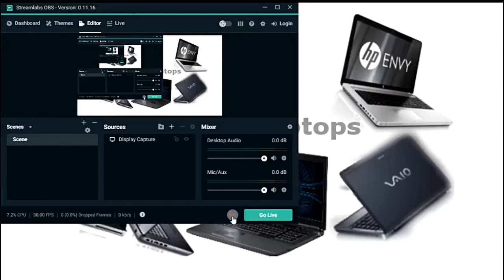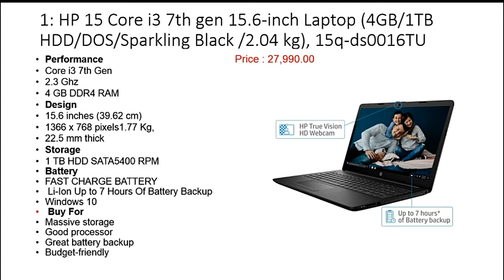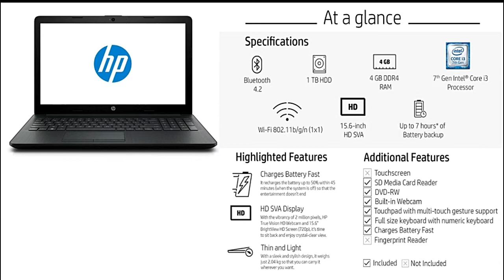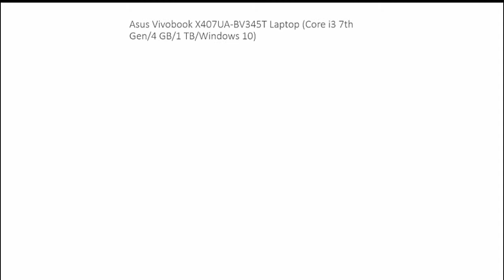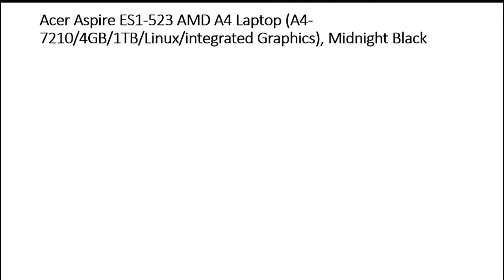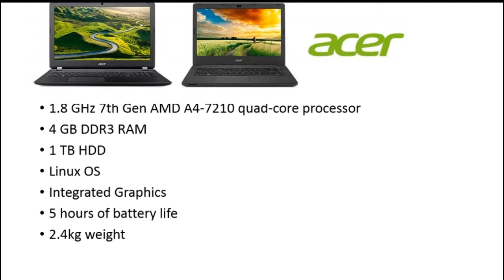Top 5 Laptops Under 30 thousand (March 2019)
Laptops Name and Model Number
1- HP 15 Core i3 7th gen 15.6-inch Laptop (4GB/1TB HDD/DOS/Sparkling Black /2.04 kg), 15q-ds0016TU
2- Dell Vostro 3568 Intel Core i3 6th Gen 15.6-inch Laptop (4GB/1TB HDD/Windows 10 Home/MS Office/ Black/ 2.18 kg) (8X6J5)
3- Lenovo Ideapad 330S AMD A9 14-inch Thin and Light Laptop (4GB/1TB HDD/Windows 10 Home/Platinum Grey/ 1.6kg), 81F8001GIN
4- Asus Vivobook X407UA-BV345T Laptop (Core i3 7th Gen/4 GB/1 TB/Windows 10
5- Acer Aspire ES1-523 AMD A4 Laptop (A4-7210/4GB/1TB/Linux/integrated Graphics), Midnight Black